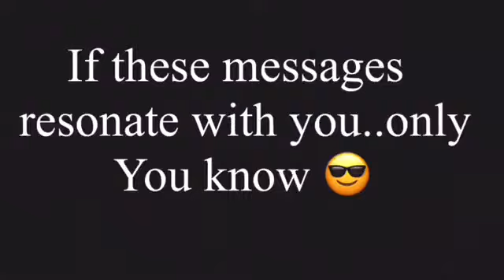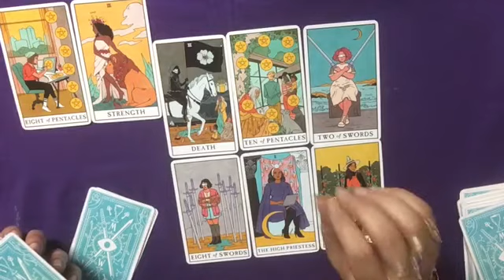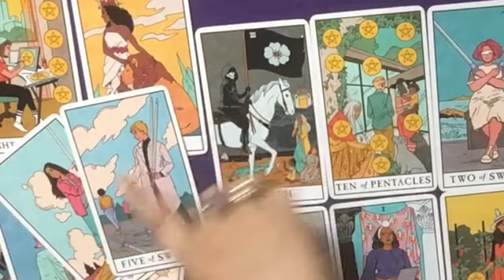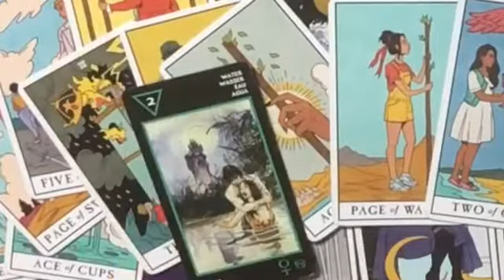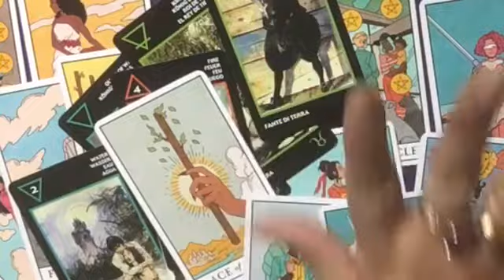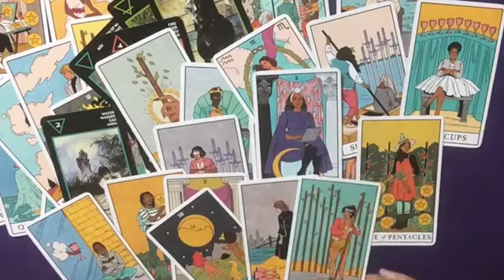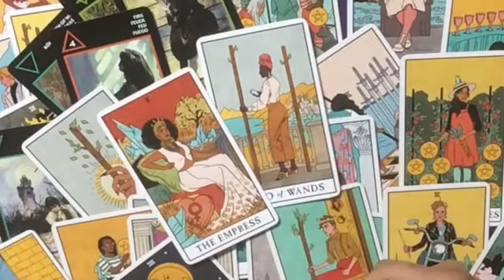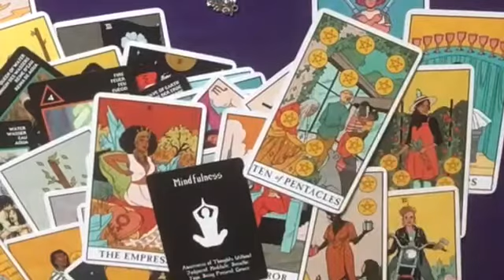Libra July 2020 (18+)*Someone Wants 2 Put The Work In W/You || LOVE💕,MONEY💵& A Serious Commitment*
*18+♎️LIBRA JULY:SOMEONE WANTS TO PUT THE WEK IN WITH YOU||:
AN OFFER OF LOVE💕 , MONEY💵& A SERIOUS COMMITMENT WHAT ARE YOU GOING TO CHOOSE? LIBRA’S ARE-MAKING POWER MOVES AS WELL IN THE MONTH OF JULY.

**Started uploading/posting videos 2/15/2020